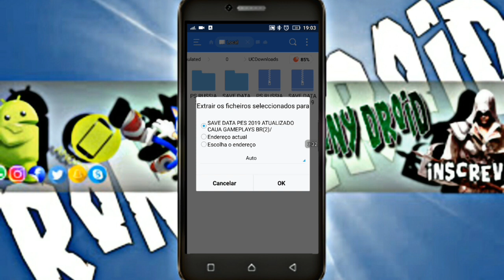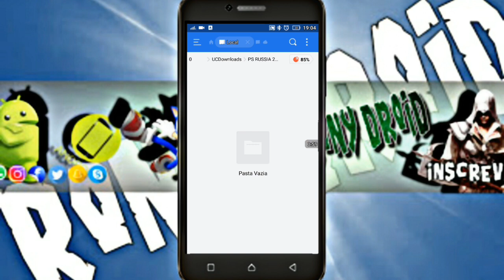SAIUU!! PES 2019 Offline HD LITE Com FACES REAIS Atualizado para ANDROID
CRÉDITOS